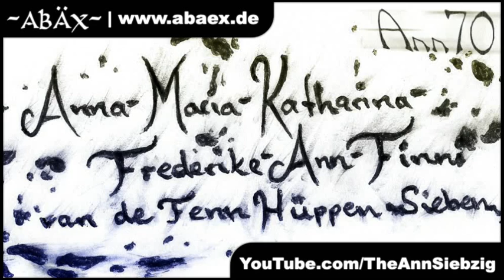ABÄX - SIGN-Project Ann70 [ Beat: POP / Seasonal ]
You want to have a Sign-Video too?